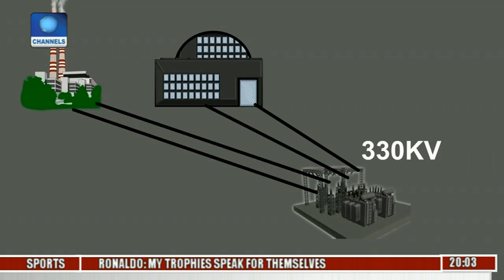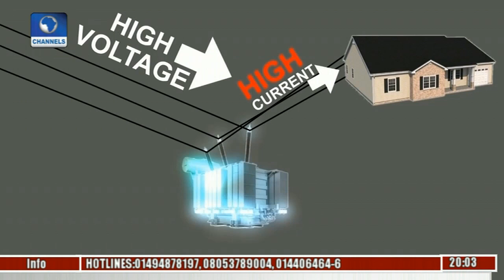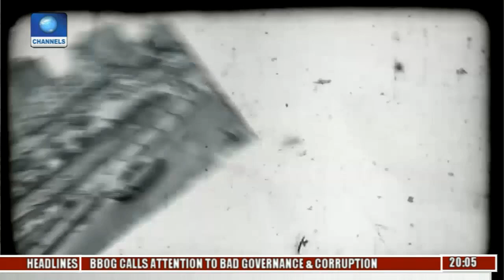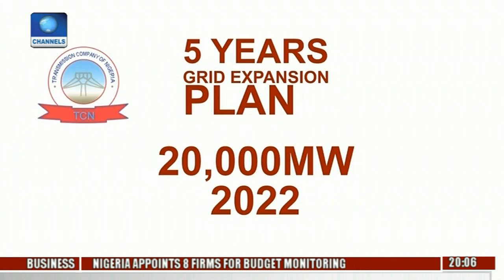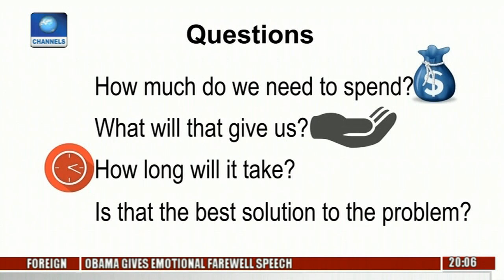The Crux: Understanding The Nigerian Electricity Grid (Pt.1)